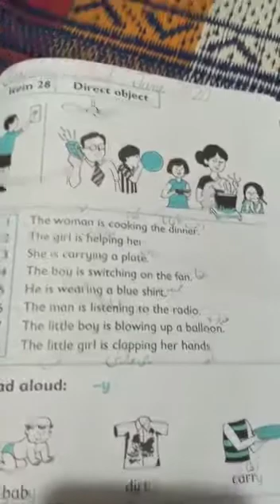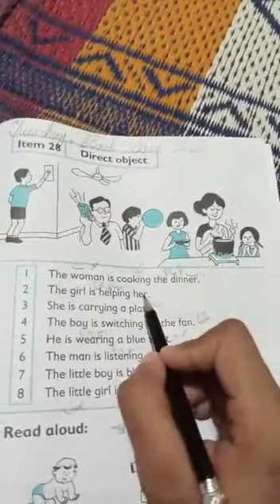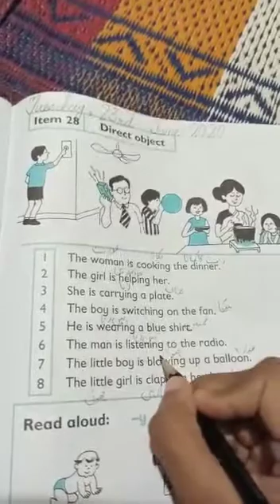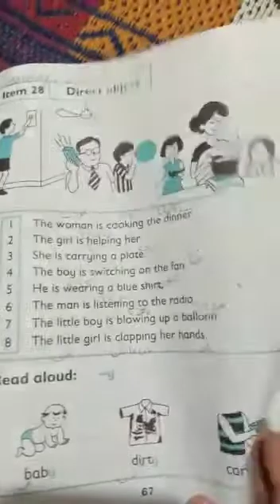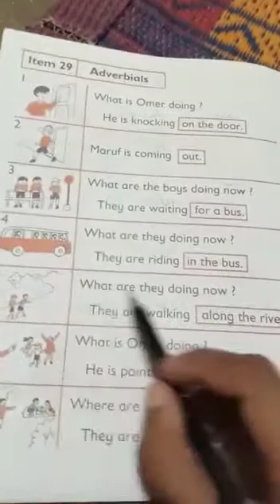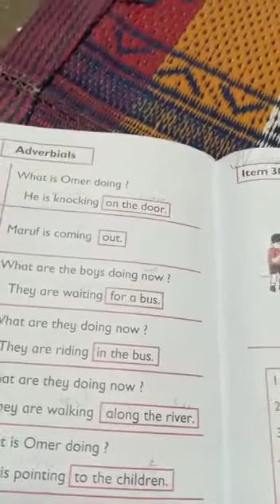eng 23 June 1 class 2